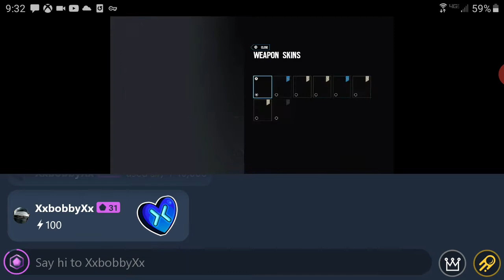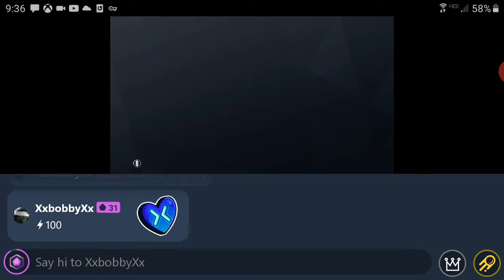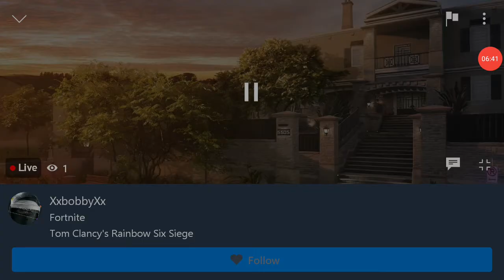Rainbow 6 siege